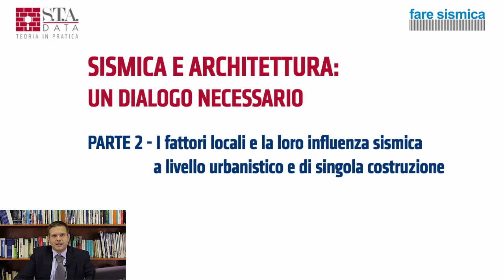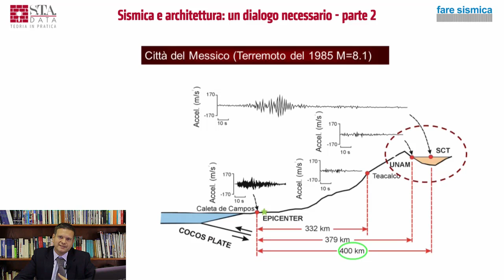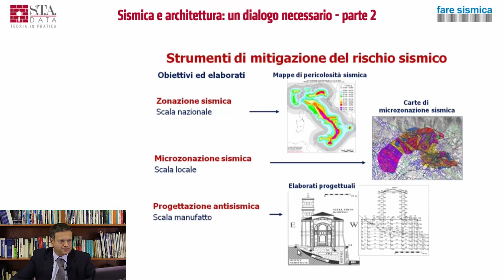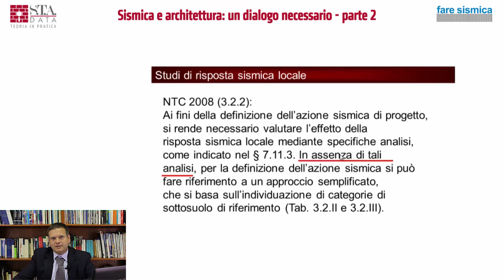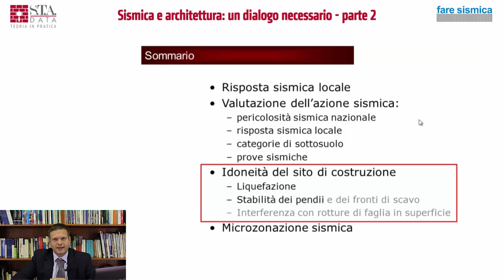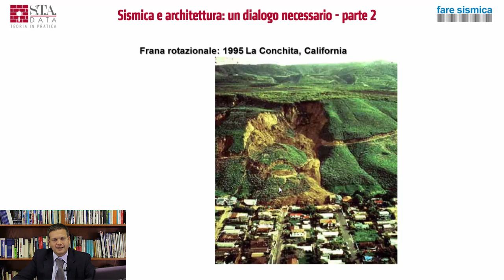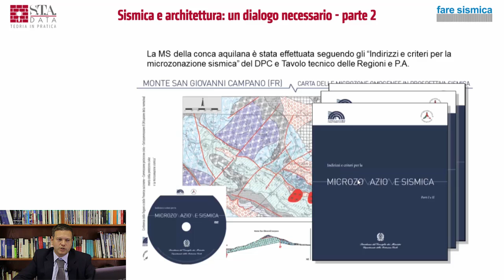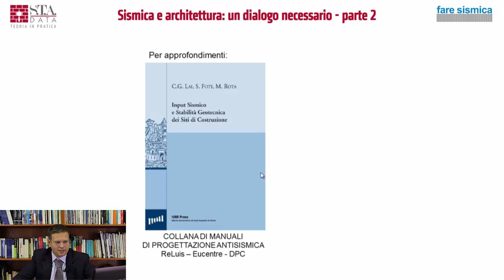Sismica e architettura - I fattori locali e la loro influenza sismica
Sismica e architettura: un dialogo necessario

Parte 2 - I fattori locali e la loro influenza sismica a livello urbanistico e di singola costruzione
Relatore: prof. Sebastiano Foti

In questa serie di incontri viene discusso il rapporto tra sismica e progettazione architettonica.
La scommessa è passare dalla logica seriale (prima il progetto architettonico e poi quello strutturale) alla logica parallela (progetto architettonico e strutturale nello stesso tempo). Per questo il corso inizia presentando nuovi strumenti (il BIM) che aiutano e favoriscono questa impostazione.